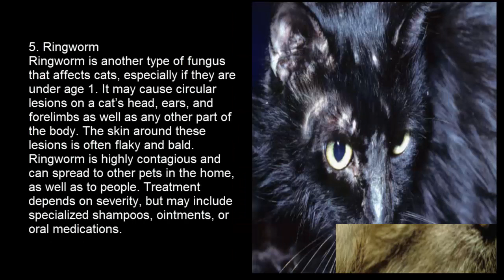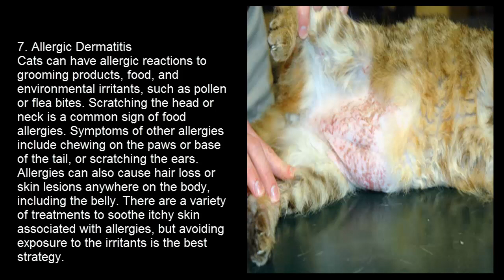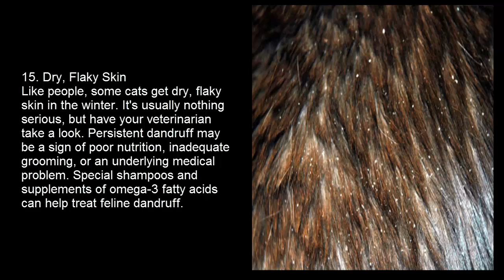what are the skin diseases that often attack the cat?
17 Skin Problems in Cats

1 : Cat Skin Problems
2 : Feline Acne
3 : Bacterial Infections
4 : Yeast Infections
5 : Ringworm
6 : Sporotrichosis
7 : Allergic Dermatitis
8 : Shedding and Hair Loss (Alopecia)
9 : Fleas
10 : Ear Mites
11 : Lice
12 : Stud Tail
13 : Eosinophilic Granuloma
14 : Skin Tumors
15 : Dry, Flaky Skin
16 : Compulsive Grooming
17: When to See the Vet